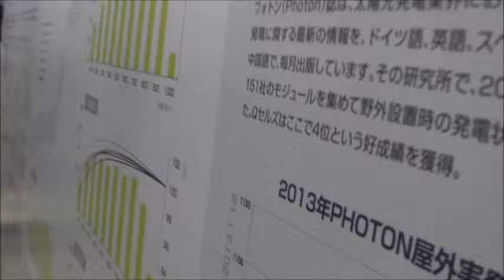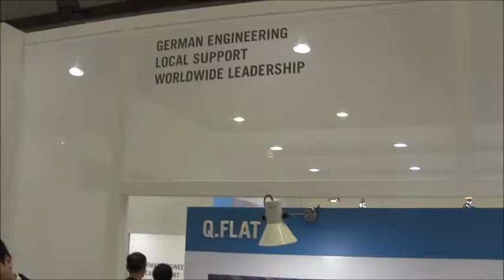「スマートエネルギー2014」ー［ＱＣＥＬＬＳ」のデモ、プレゼンテーション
本展示会では、「German Engineering」、「Local Support」、「Worldwide Leadership」の3点をコンセプトとし、ご来場のみなさまに当社の魅力をご理解いただくための展示やプレゼンテーションをご
用意しております。特に今回、ドイツの技術を駆使した日本市場向け新製品の「Q.PLUS」「Q.PEAK XS」をご紹介、ドイツ本社から技術者が来日し、その特徴をご紹介いた
します。
当社のソーラーパネル製品の革新的な特徴は、低照度天候でも高い発電力を維持できる事にあります。四季折々の気候により、年間を通して快晴の日が少ない日本では、日照度が弱い天候時にいかに
高い発電効率を維持できるかが太陽光発電の課題となります。当社の太陽光発電システムは、様々な季節を持つ日本において年間を通じ安定した発電をお客様にお届けいたします